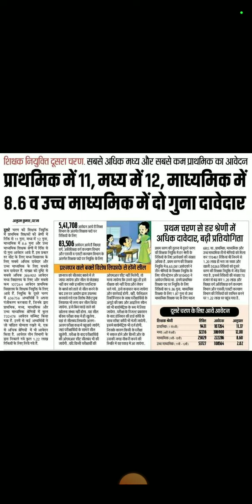बिहार शिक्षक बहाली(BPSC TRE 2.0):TODAY NEWS UPDATE 04.12.2023 |ATUL PRASAD||KK PATHAK|BIHAR GOV.JOB